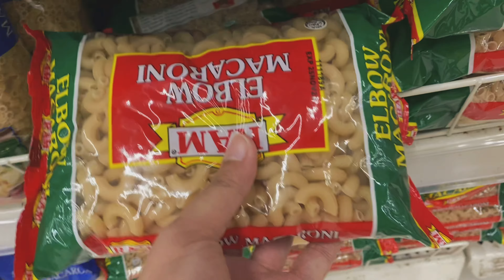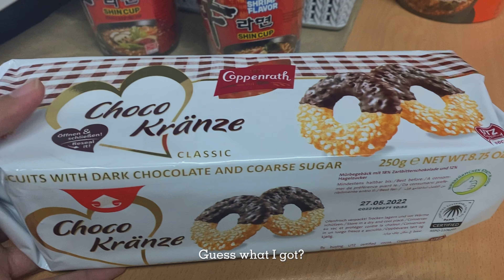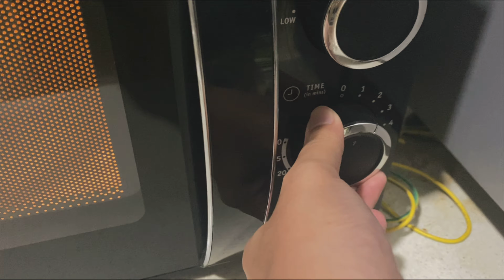day in the life of an office worker in cebu | AUTOVIO #14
Hello mga ate at kuya! I'm back again with another autoviography.
I will post in my IG stories from time to time if there's an available job position ♡